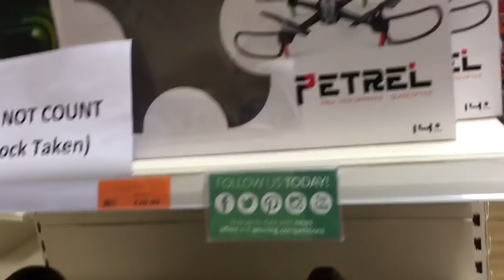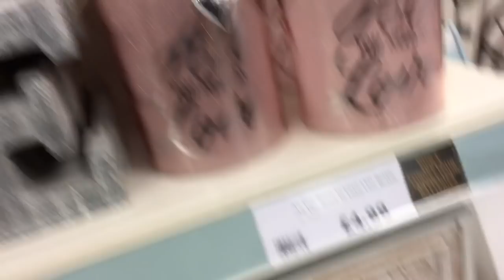Shopping in peace